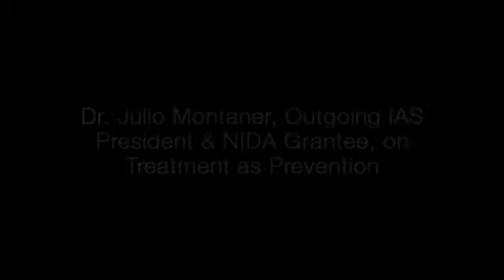Dr. Julio Montaner Interview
ARCHIVED VIDEO

Many of NIDA's top grantees studying the link between substance abuse and HIV/AIDS were interviewed at the International AIDS Society conference in Vienna, Austria in July 2010. Hear  Dr. Julio Montaner ---NIDA grantee and past president of the International AIDS Society---discuss his research into treatment as prevention.